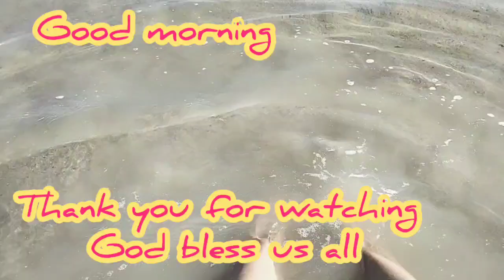lets go walking on seaside khiran beach goodmorning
nice place i feel relax my mind have blessed goodmorning thanks god again